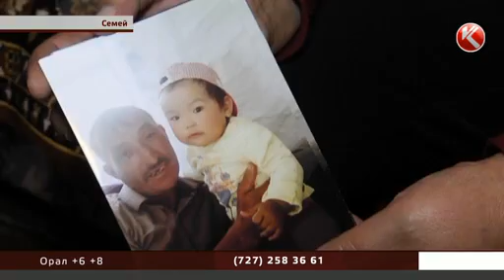Ертіске ағызып жіберілген сәбидің денесін іздеу тоқтатылды!